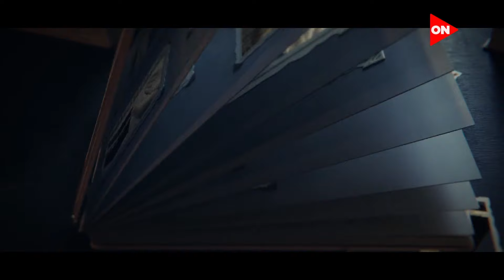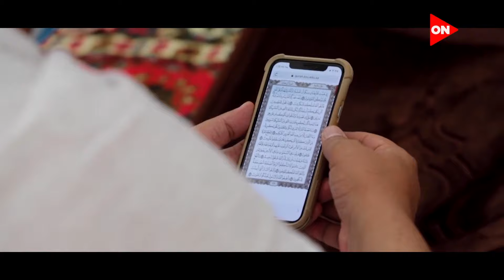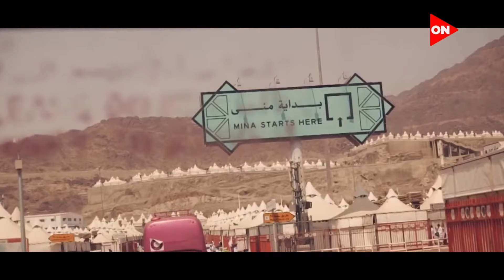خطوة بخطوة.. تعرف على مناسك الحج بالترتيب 🕋